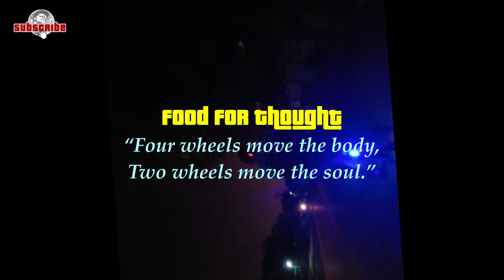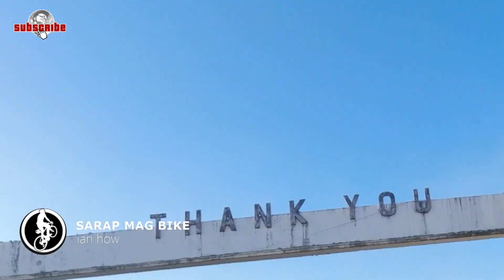BIKE RIDE + PALENGKE | Sarap Mag Bike by Ian How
Same route pa rin pro reverse loop sya nung previously uploaded video ko (see below link), sasabayan na rin namin ng pamamalengke. Enjoy this video while listening to Kapotpot Ian How's Sarap Mag Bike song. Many thank sa'yo idol @ianhow  dahil di mo pa pinapa-copyright para available sya sa mga katulad naming aspiring bike vloggers na gustong sumunod sa yapak mo.

LIVE 2 RIDE, RIDE 2 LIVE!